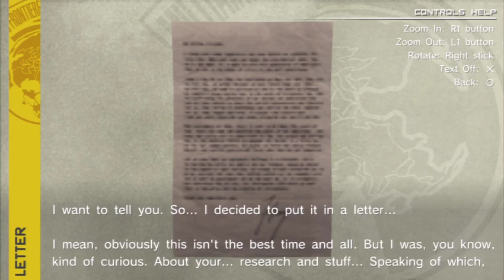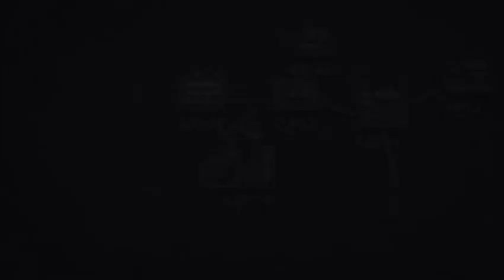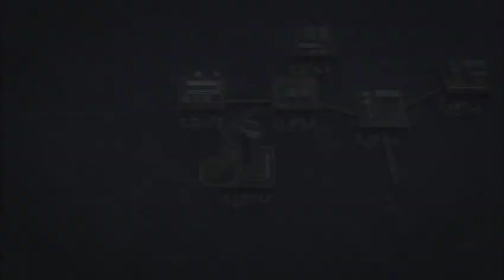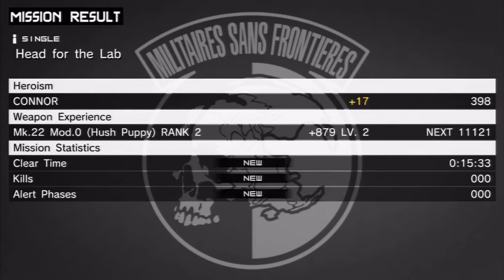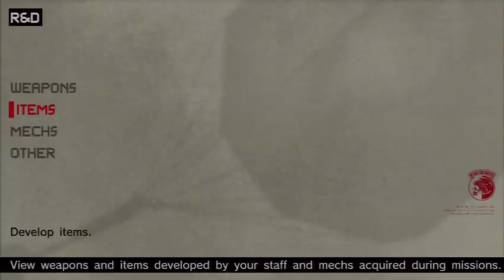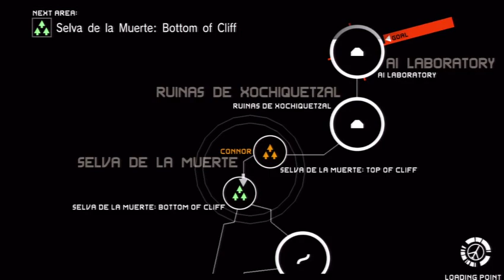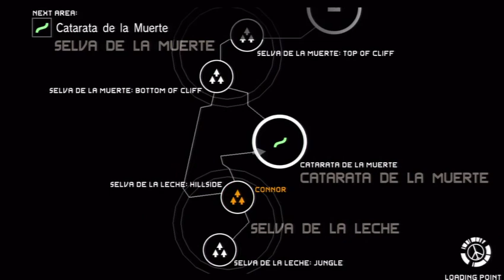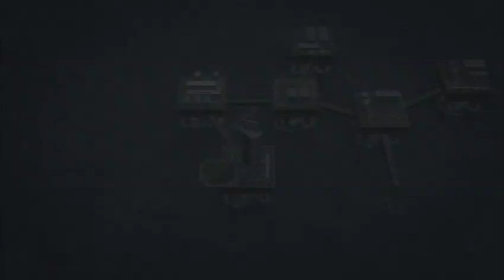PS3 Longplay [039] Metal Gear Solid Peace Walker HD part (03 of 14)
Played by: Connor

After several months of playing, replaying, editing and encoding, I&#39;m finally done with the Metal Gear Solid game I actually like the most; Peace Walker.

This is the HD-remake for the PS3, which features improved gameplay graphics and upscaled cutscenes.

In the Metal Gear universe, this game comes after Snake Eater and Portable Ops, and we continue to follow Big Boss on his eventual fall into madness. This time we will actually build the first version of Outer Heaven (though not the one Snake infiltrates in Metal Gear), whee!

Since the game was originally released for the PSP, it has been simplified a lot to work with the clumsy controls, which means it is dead easy on the PS3 with a real controller. Unfortunately, there is no way to change the difficulty either, except to turn off some aiming assists (which I do). The enemies are still next to blind and deaf, though.

This game has the best gameplay to cutscene ratio of all Metal Gears, with most of the codec conversations moved to optional &quot;briefing files&quot;. I still listen to the mission-specific ones before each mission, so at times it may get a bit slow, I&#39;m afraid. There are also tons of optional missions, called Extra Ops (128, actually). I do most of the ones that are unlocked during the story, to improve my base, but in the endgame there is a ridiculous amount of repeat missions that I&#39;ve removed, leaving almost only the ones that result in acquired items.

The main story is five chapters plus an intro, although the fifth chapter is actually kind of hidden, so some people may not have even played it. Credits actually roll after both chapter four and five which is kind of confusing. The bonus file contains the post game cleanup, with lots of acquired weapons, some monster hunting, superbosses, showing off some weird and/or powerful weapons and all the briefing files I left out of the story (about five hours!). Unfortunately I couldn&#39;t show the co-op weapons which are hilarious, sorry about that. -